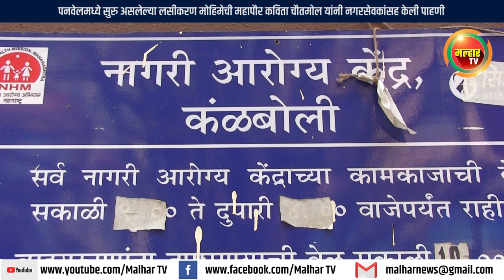पनवेलमध्ये सुरु असलेल्या लसीकरण मोहिमेची महापौर कविता चौतमोल यांनी नगरसेवकांसह केली पाहणी